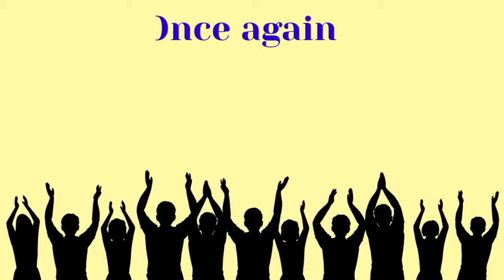Happy birthday Shreyashi, birthday greetings what's app status(4)